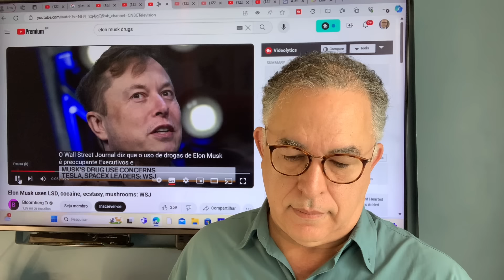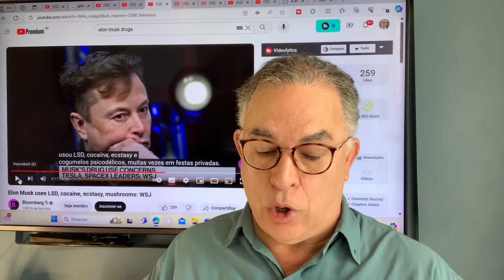REVELAÇÃO-B0MBA! BOLSONARO E SEU "BANDIDO CONSERVADOR": IMAGENS INÉDITAS! MORAES RIDICULARIZA ELON!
11/04/24 - IMAGENS PERTURBADORAS PARA O BOLSONARISMO SERÃO REVELADAS HOJE POR ESTE PORTAL DO JOSÉ.
GOSTARIA DE VER AS REAÇÕES DOS CONSERVADORES BOLSONARISTAS APÓS O QUE EXIBIREMOS!
SIGAMOS.